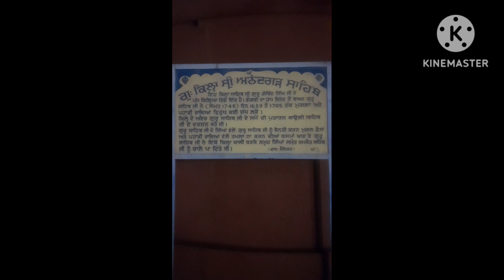karo darsan ji 🙏channel 👍subscribe karo ji